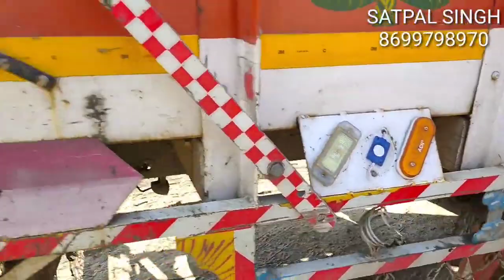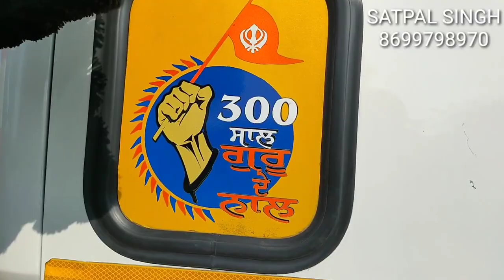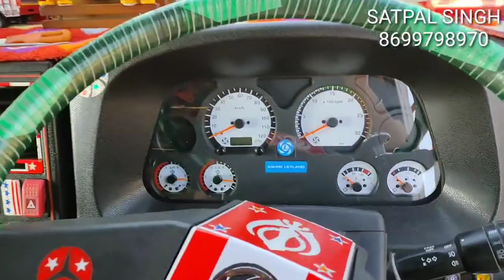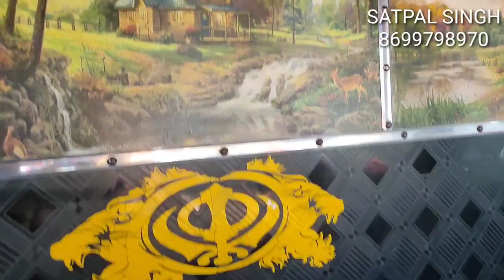punjab quean super moter body hr onlytruckriders subcribe👍👍